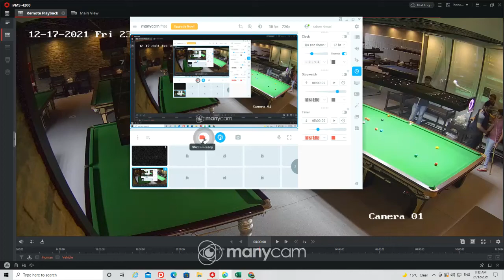61's breaks by Mr.Sami Abdul